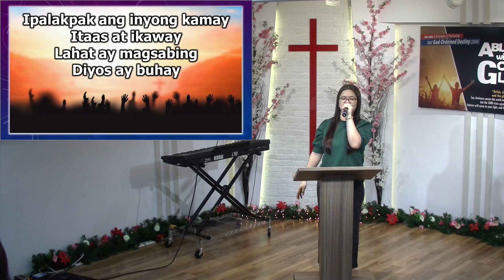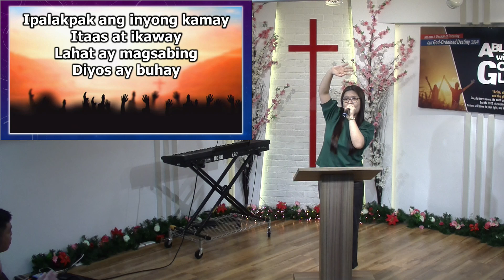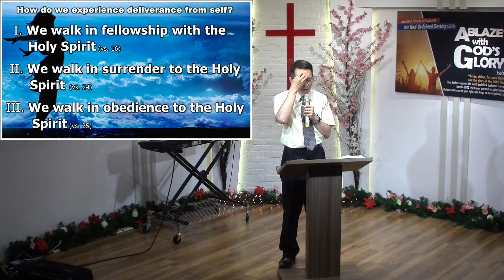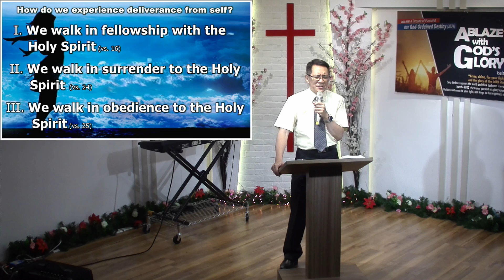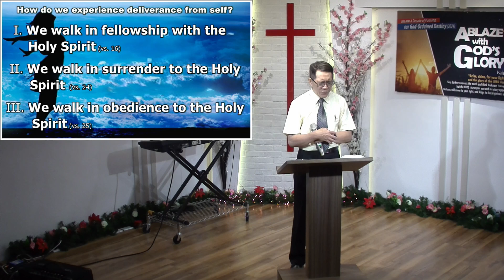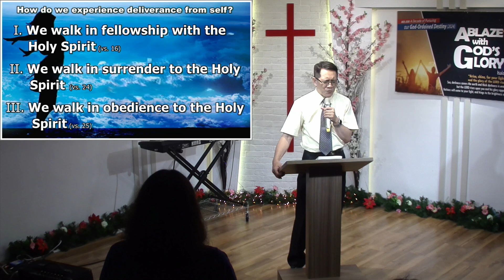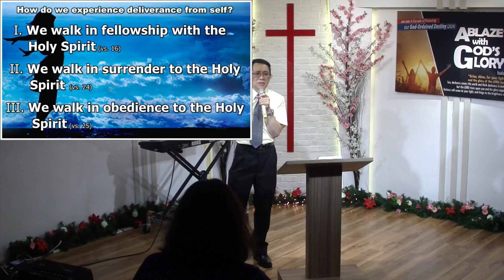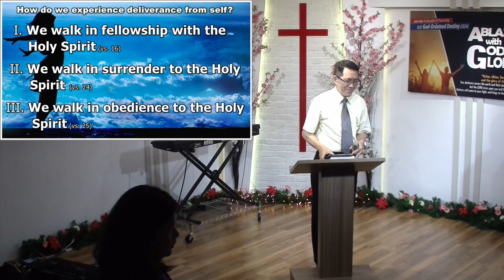The Spirit of deliverance (Galatians 5:16-25) [June 9, 2024] HOC WuKu District Worship Celebration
June THEME: Encountering the Holy Spirit(5)
June 9, 2024
Title: The Spirit of deliverance
Speaker: Rev. Joseph Chua
Passage: Galatians 5:16-25
Message: How do we experience deliverance for self?
1. We need to walk in fellowship with the Holy Spirit (v.16-23)
2. We need to walk in surrender to the Holy Spirit (v. 24)
3. We need to walk in obedience to the Holy Spirit (v.25)